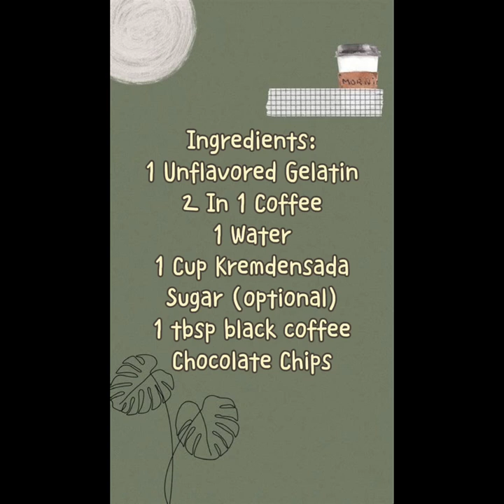Coffee Gelatin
Ingredients:
1 Unflavored Gelatin
2 In 1 Coffee
1 Water
1 Cup Kremdensada
Sugar (optional)
1 tbsp black coffee
Chocolate Chips